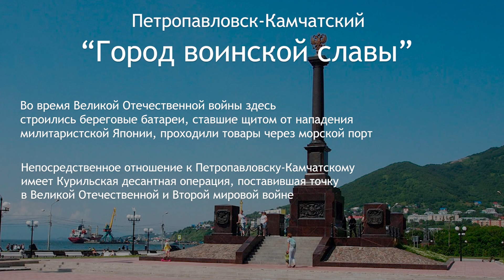"Дети", авт. Дмитрий Кедрин (УФСИН России по Камчатскому краю)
В преддверии Дня Победы сотрудники УИС, члены их семей, а также представители общественности прочитали стихи о родных городах, которым присвоены почетные звания «Город-Герой» и «Город воинской славы». Акцию поддержал директор ФСИН России Александр Калашников.